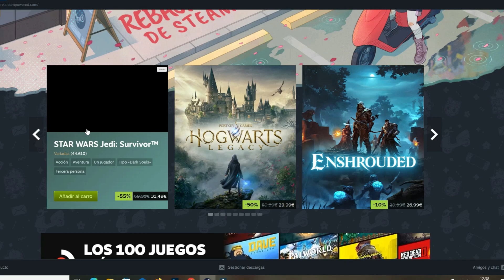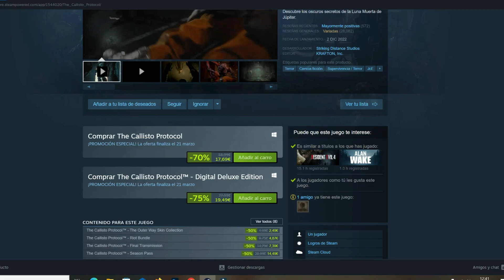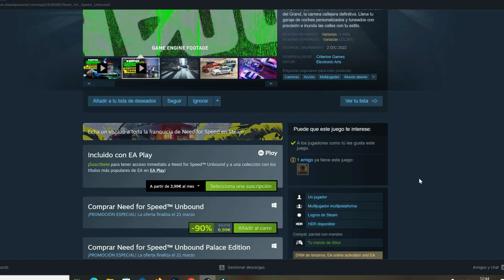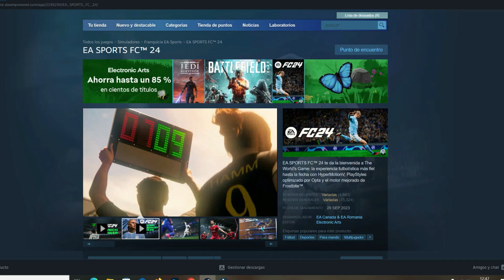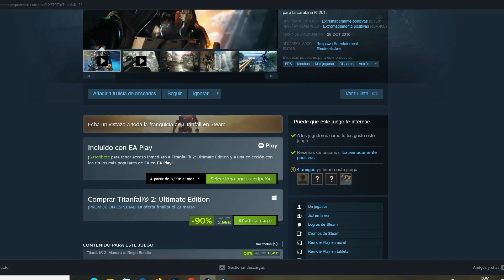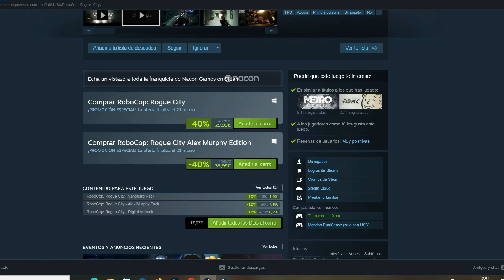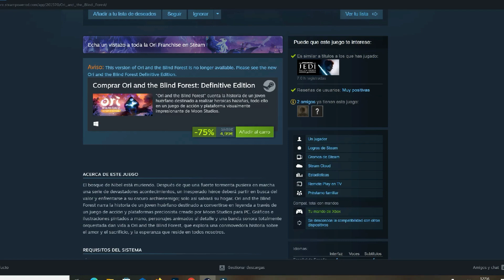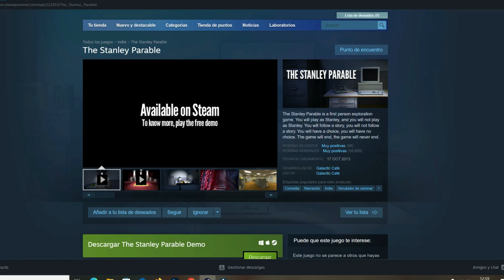REBAJAS DE PRIMAVERA EN STEAM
Muy buenas Ebezer@s, ya está aquí la primavera y ya sabes que la cartera altera xD, aquí en este video te traigo algunas de las que para mí han sido las ofertas más interesantes, pero ya sabes que puedes dejar en los comentarios las tuyas y si te gusta este tipo de videos por favor házmelo saber en los comentarios para traerlo de vez en cuando.

⭐Link de ENEBA por si queréis comprar algún juego y ayudar al canal

⭐Os dejo la web de NYXI por si queréis accesorios para SWITCH

Os voy a pedir un favor y es que en el siguiente enlace y gracias al programa de afiliados de Amazon podéis ayudarme a crecer sin que a vosotros os cueste nada comprando desde este enlace
a vosotros no os varia nada y a mí me dan una pequeña comisión, gracias.

Espero que te haya gustado y por último si te parece interesante el contenido del canal y quieres ayudar, no olvides suscribirte, darle a la campanita para estar al tanto cada vez que suba un nuevo video, compartir el video en tus redes sociales y ya si quieres bordarlo darle al LIKE!!!

No te lo pienses y únete a la comunidad:

-Instagram 🔶 ebzgamer

-Twitter 🐦EbZ Gamer

-Facebook 📘 EbZ Gamer

-Tiktok 🎵 ebzgamer